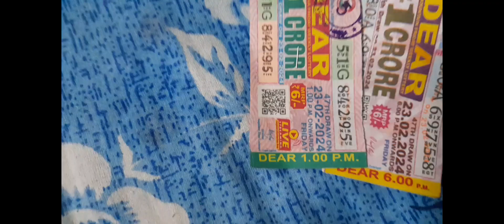nijer vaggo porikha korte giye here gelam নিজের ভাগ্য পরিবর্তন করতে গিয়েই কিছুই